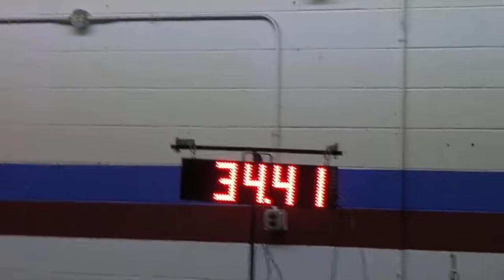8" JWW 1st Place Run-Off - Team Doggie vs. Team Atair Acres (10/11)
After a tie for 1st place between two 8" teams, there was a run-off to settle the score: Tacarra & Milo Doggie of Team Doggie VS. Chris & Lilliput of Atair Acres. It was a great race, but Tacarra & Milo Doggie were ultimately defeated by less than a second.  Chris and Lilli are an awesome and seasoned team, so we're honored to have tied them in the first place and to take second to them after it was all said and done!  Huge congrats to both Lilli and Milo...how cool it was to have two long-back, short-legged, black & tans to represent as the fastest and best of the 8" class!!!  Go Small Dogs!!!